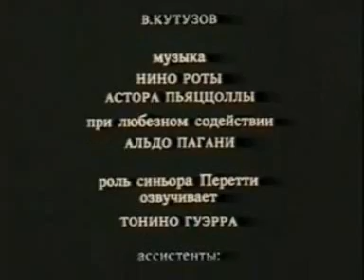«THE LION WITH A GRAY BEARD» part 2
«LEV S SEDOJ BORODOJ», directed by Andrey Khrzhanovsky, who has also directed such gems of russian animation as "There lived Kozyavin" and "Glass Harmonica". Story is based on the motives of Tonino Guerra's fairy-tale and Sergey Barhin's paintings. Winner of the first jury price for 1st Open Russian Festival of Animated Film that was held in 1996. Festival served as a gathering for Russian animators who otherwise had few opportunities to see each other in an era after the break-up of Soyuzmultfilm.